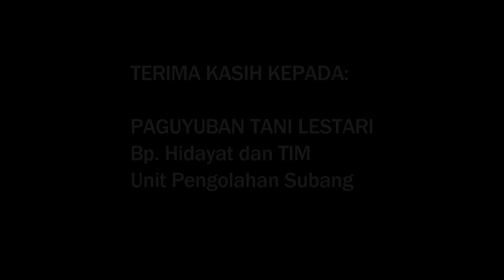Pengolahan Teh Rakyat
Proses pengolahan teh rakyat memiliki peran penting dalam industri teh. Pucuk teh yang baru dipetik akan mudah rusak jika disimpan dalam bentuk segar,oleh karena itu harus segera diolah dan dijadikan teh kering untuk bisa disimpan lama dan menambah nilai jual teh. Agar kualitas teh kering terjamin, sebuah unit pengolahan harus memperhatikan beberapa hal diantaranya yaitu kualitas pucuk yang diolah bagus, tahapan proses pengolahannya harus sesuai SOP, kebersihan ruang pengolah selama proses pengolahan dijaga dan terakhir penyimpanan hasil keringan harus rapat.